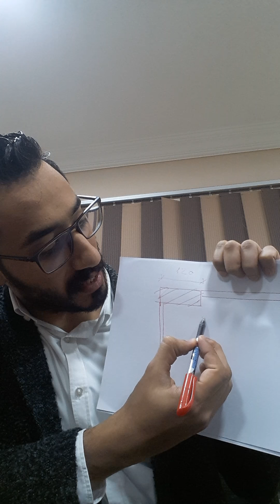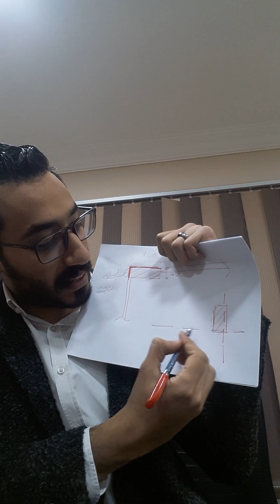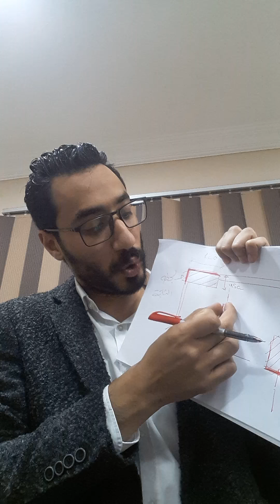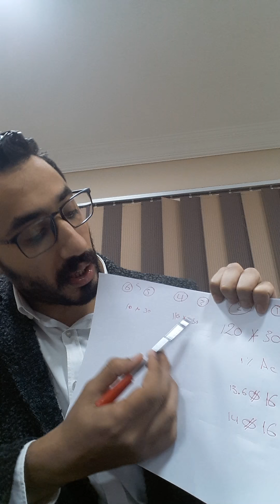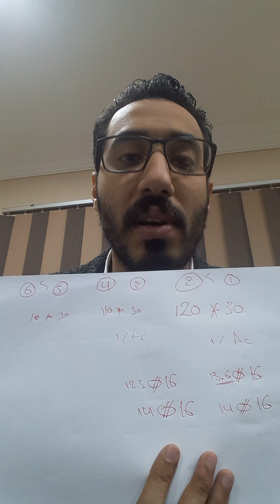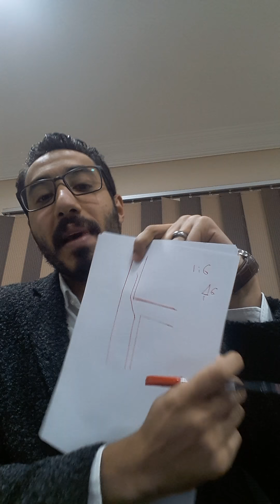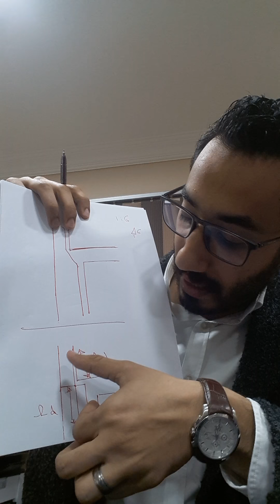إشتراطات قص الأعمدة